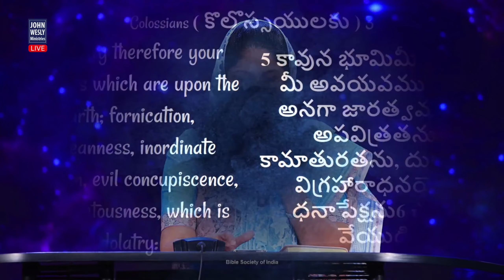Praise&worship#blessiewesly christworshipcentre johnweslyministries teluguchristiansongsnew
Praise&worship#blessiewesly